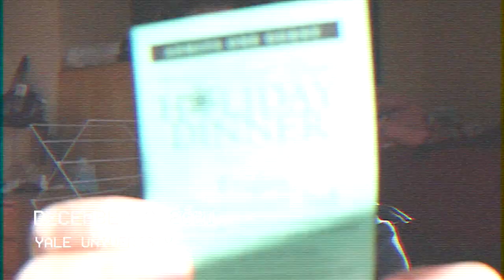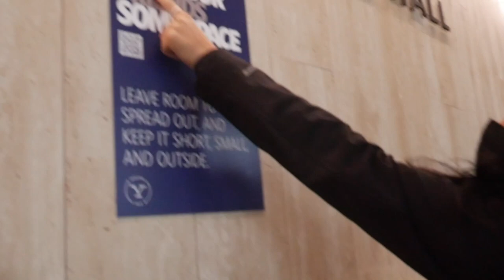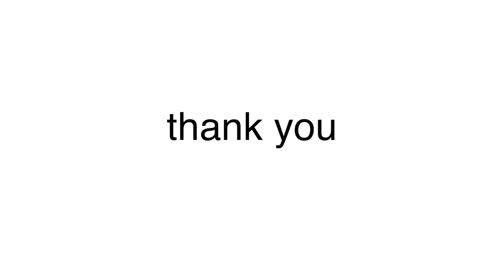In-person classes/food at YALE + other good stuff...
Helllllooooo! Hope you guys liked it and lemme know what other kinds of stuff you guys wanna see! Being a college student is hard lol